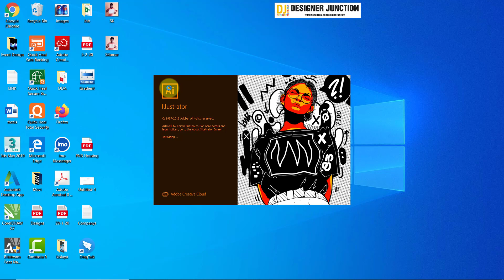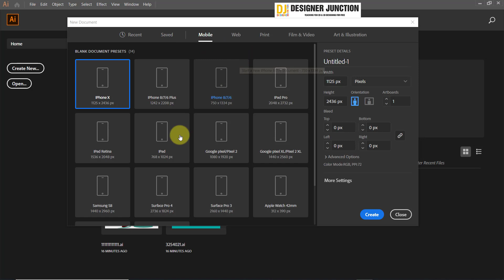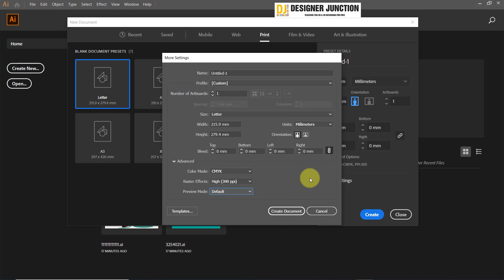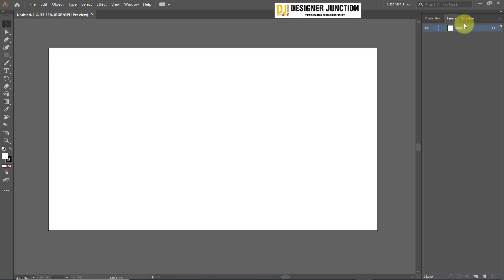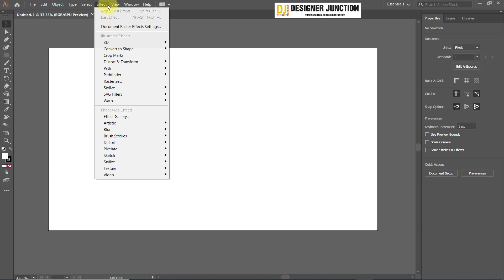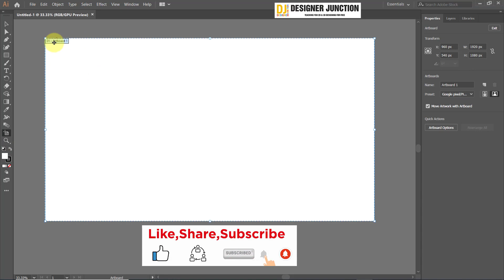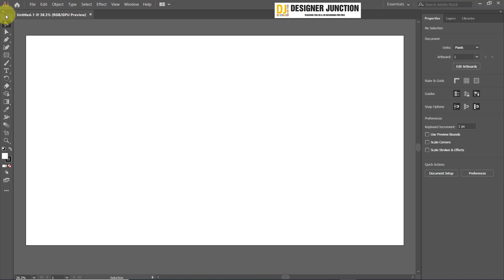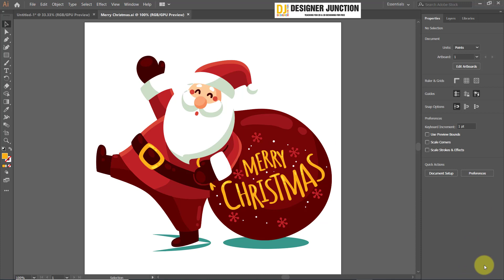Interface Introduction to Adobe Illustrator Class-1_ Hindi / Urdu [Adobe Illustrator for Beginners]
Hello Everyone! In this tutorial, We will cover from the start: How to Create Multiple Artboards, how to copy an artboard, Illustrator tutorial for beginners in Hindi / Urdu.